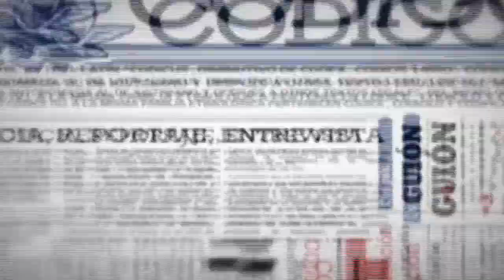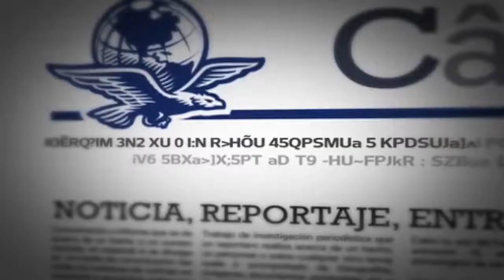Expo Gourmet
El 24 de septiembre dará incio la tercera edición de la Expo Gourmet.com. Ahí podrá degustar algunos platillos de alta cocina en compañía de los prestigiados chefs José Ramón Castillo, Paulino Cruz, Mikel Alonso y Paulina Abascal. No se lo pierda, habrá cata de vinos.
La nota salió al aire en el progra CÓDIGO de El Universal TV y Proyecto 40.